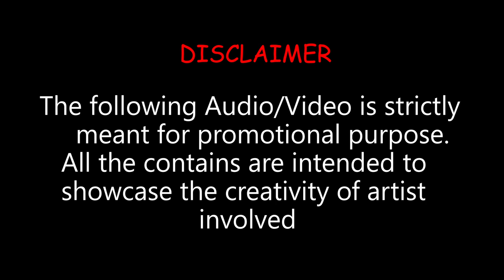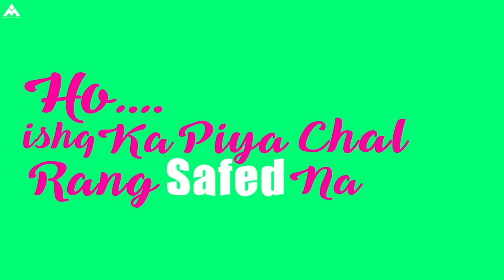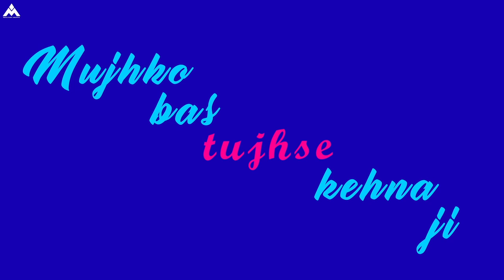Jogi Typography | Visual:- Ashutosh Maurya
Latest Song JOGI Typography.

Video By Ashutosh Maurya